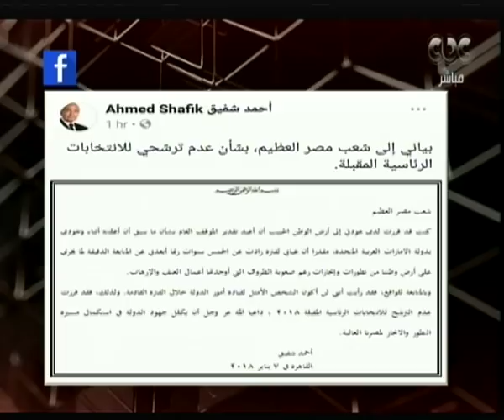هنا العاصمة | ماذا قالت لميس الحديدي علي تراجع أحمد شفيق عن الترشح للرئاسة؟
حلقة هنا العاصمة - ( تحليل لتقرير النيويورك تايمز عن التسريبات المزعومة بشأن قبول مصر لقرار ترامب بشأن قضية القدس، بجانب استضافه لميس الحديدي فرقة سلام للانشاد )